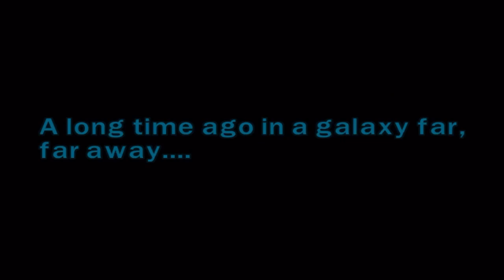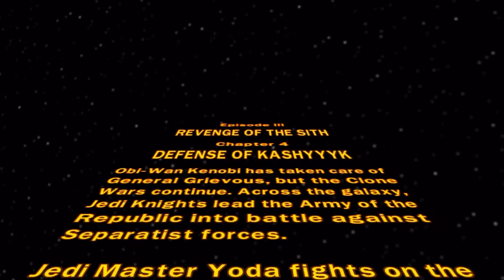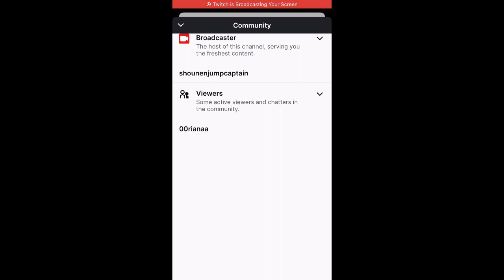Order 66 - Lego Star Wars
Execute order blah blah wah wah wah.